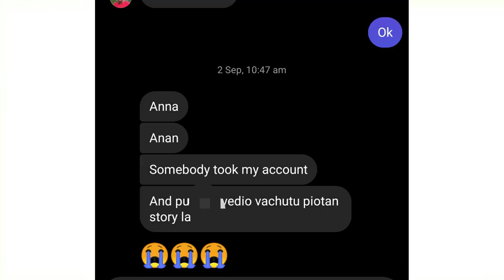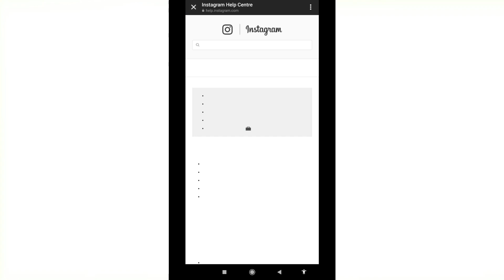Instagram-ல் இப்படியும் நடக்குமா ! கவனமாக இருங்கள் !! Instagram Safety Tips | Tamil